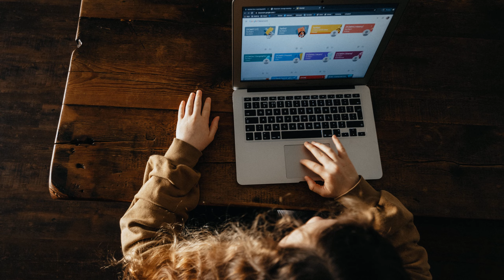KIERA | Kiera name meaning | Girl Name Meaning | Little dark one (2023)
Kiera is an anglicized form of the Irish name Ciara, which comes from the Irish Gaelic name Ciarán, meaning 'little dark one'. The male version of the name has been in use for over 1,500 years. In ancient and medieval times, Ciarán/Ciara would have been given to babies with dark features. One notable bearer of the name was Saint Ciar, an Irish nun who lived in the 7th century and established a monastery at Kilkeary. The original spelling Ciara is popular in Ireland, but the anglicized versions Keira or Kiera are preferred in England, Wales, Scotland, Australia, Canada, and the United States. The name Kiera has been on the American female naming charts since 1988 and has modest popularity. The spelling variant Keira is more popular, and Keira Knightley has helped popularize the name. The name is associated with power, wealth, and abundance, and individuals with this name are seen as problem-solvers and achievers. Overall, Kiera and her variants are considered pretty sounding names with a touch of Irish charm.